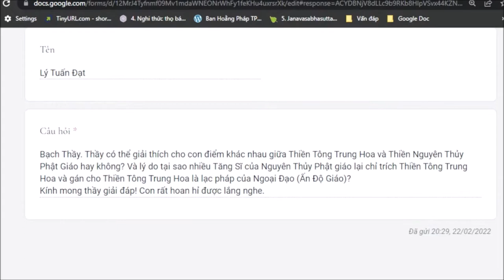1123. Sự khác nhau giữa thiền Nguyên Thủy và thiền Trung Hoa?